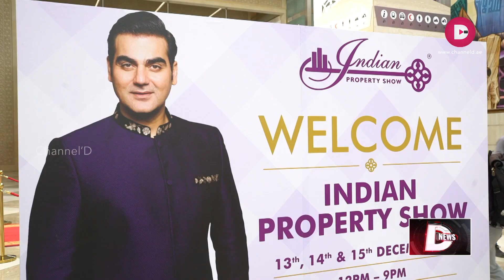The Indian Property Show 2018 @ DWTC, Dubai | D NEWS | Channel’D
ഇന്ത്യയിലെ പ്രമുഖ പ്രോപ്പർട്ടി കമ്പിനികൾ അണിനിരക്കുന്ന ഇന്ത്യൻ പ്രോപ്പർട്ടി ഷോയ്ക്കു  ദുബായ് വേൾഡ് ട്രേഡ് സെന്ററിൽ തുടക്കമായി . 3  ദിവസം നീണ്ടു നിൽക്കുന്ന പ്രോപ്പർട്ടി ഷോയുടെ ഉദ്‌ ഘാടനം ദുബായ് ലാൻഡ് ഡിപ്പാർട്മെന്റ് ഡയറക്ടർ ജനറൽ ഹിസ് എക്സലന്സി സുൽത്താൻ ബിൻ മേജ്‌റാനും പ്രശസ്ത്ത ബോളിവുഡ് നടൻ അർബാസ് ഖാനും ചേർന്ന് നിർവഹിച്ചു.

REPORTER - SARATH PERUMBALAM
CAM - YUSAF ALI
EDIT - SARATH R NAIR